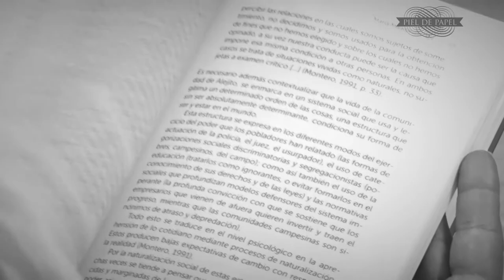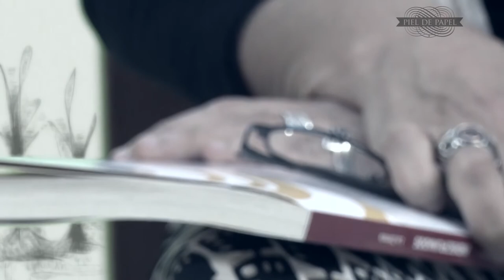PIEL DE PAPEL | Lia Zóttola: INDISCIPLINADOS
La autora lee fragmentos de su libro "INDISCIPLINADOS".